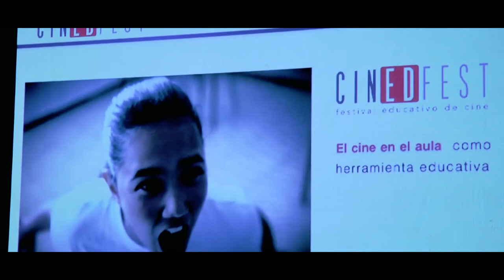500 estudiantes de Fuerteventura participan en la muestra cinematográfica de Cinedfest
Cerca de 500 estudiantes de la isla de Fuerteventura disfrutaron esta mañana de una muestra cinematográfica en la que pudieron ver en pantalla grande una selección de los cortometrajes presentados por sus centros educativos al Festival Educativo de Cine, Cinedfest, a lo largo de sus cuatro ediciones.

La consejera de Educación y Universidades del Gobierno de Canarias, Soledad Monzón, que compartió con los estudiantes la jornada que tuvo lugar en el Auditorio Insular de Fuerteventura, en Puerto del Rosario, destacó que este año “hemos querido acercar el Festival Educativo de Cine a las islas no capitalinas, organizando para ello una serie de proyecciones pensadas para cada una de ellas, de manera que el alumnado tenga la oportunidad de disfrutar en primera persona viendo los cortometrajes que los diferentes centros educativos de la Isla han ido presentando al certamen”.

Asimismo, indicó que “estas retrospectivas insulares, de las que ya hemos celebrado la de El Hierro y la de Fuerteventura, van a suponer la antesala a la quinta edición del Festival, lo que contribuye a que los estudiantes de las islas no capitalinas se animen a seguir participando en la nueva edición del certamen que cuenta hasta el momento con 178 centros educativos de todo el Archipiélago inscritos, y en el que podrán seguirse inscribiendo hasta el próximo 17 de noviembre”.